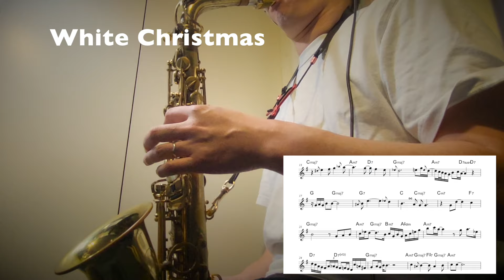【White Christmas】Alto Saxophone Standard Jazz Improvisation